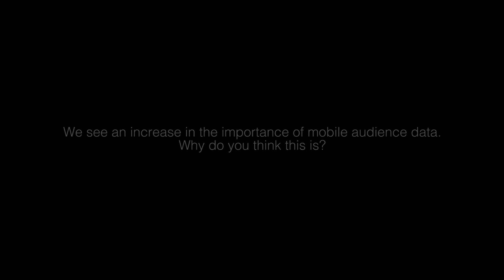AIM Flash Interviews: Stanislas Coignard, Chief Strategy Officer, S4M